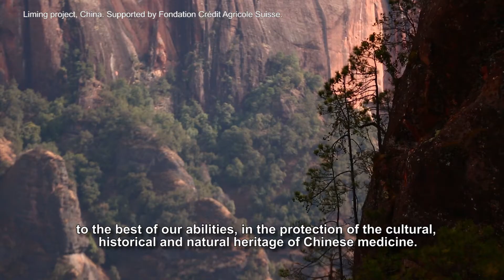LIMING PROJECT CHINA - Fondation Crédit Agricole Suisse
Pur Projet develops a large-scale reforestation, agroforestry and herbal planting in the Yunnan region of China. This area is well-known for its great biodiversity as well as its herbal plant cultures, traditionally used for Chinese medicine. The goal is to protect and regenerate the local ecosystems while helping farmers progress, preserve and perpetuate their long-term tradition.

The project is supported by Fondation Crédit Agricole Suisse.